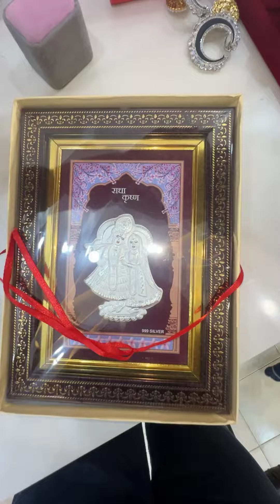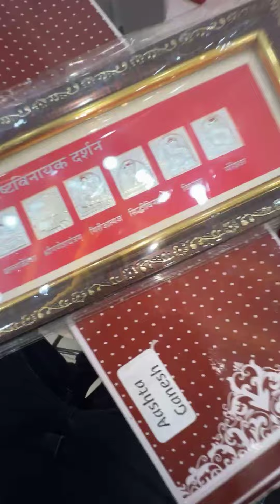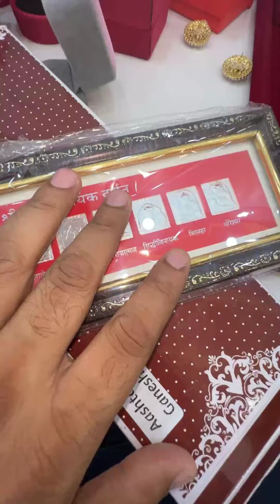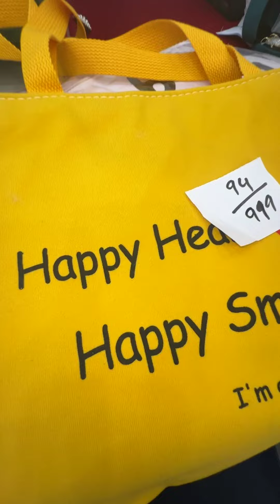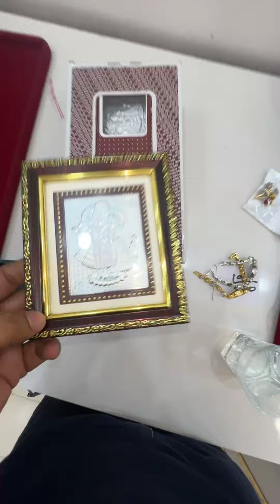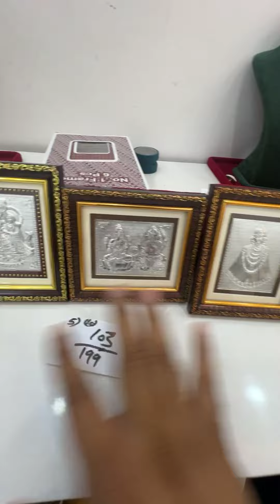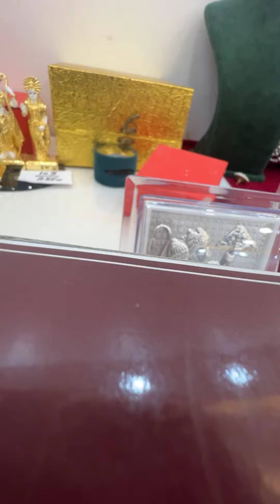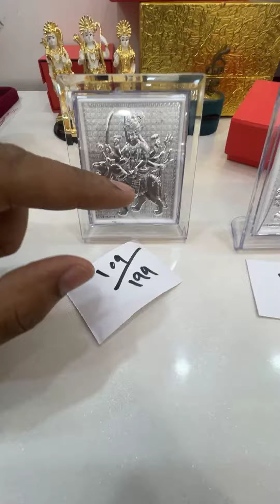✅GRAND STOCK CLEARENCE SALE OF JEWELLRY AND BAGS....JOIN NOW AND BUY BEFORE IT GET'S SOLD OUT😉